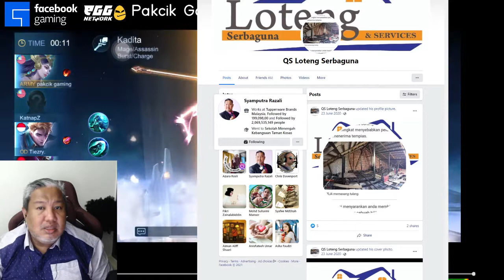Spotlight gameple Mobile Legends by pakcik gaming MLBB 2022 championship tournament gameplay savage